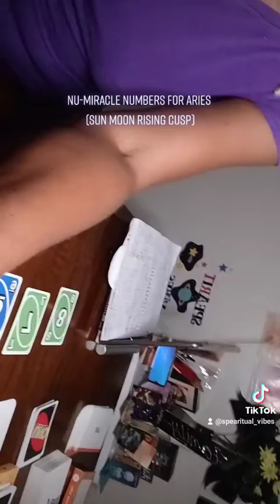NU-MIRACLE NUMBERS MESSAGE FOR ARIES ♈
IF THIS PLATFORM IS BENEFICIAL TO YOU and you would like to be more informed about your daily life, CHECK ME OUT every week for WORK  MONEY and ROMANTIC guidance, and for a weekly SPEARITUAL SUNDAY SPEECH.

THANK YOU! in advance for any financial consideration as the struggle is real out here in tarot country.😅

✌🏾n❤